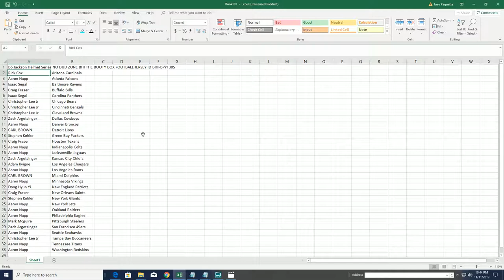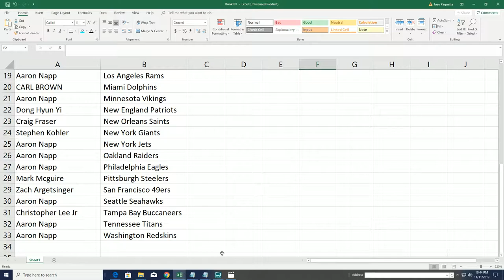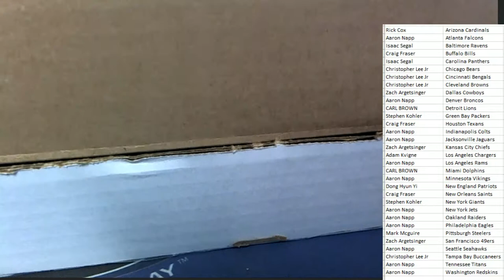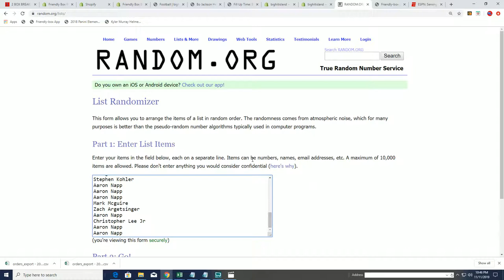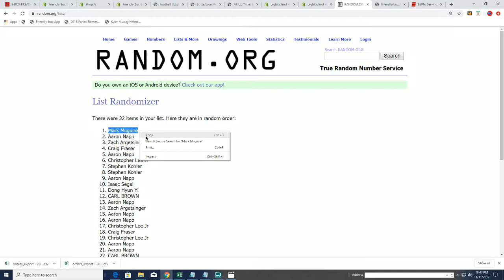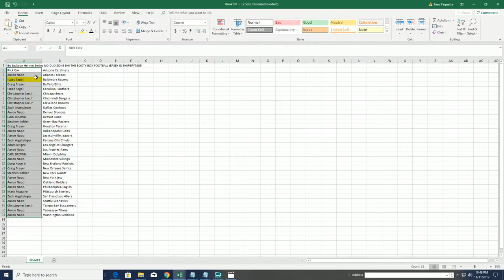Bo Jackson Helmet Series NO DUD ZONE BHI THE BOOTY BOX FOOTBALL JERSEY ID BHIFBPYT305